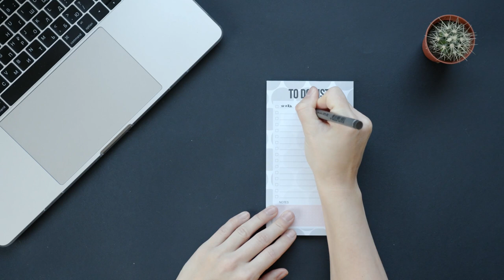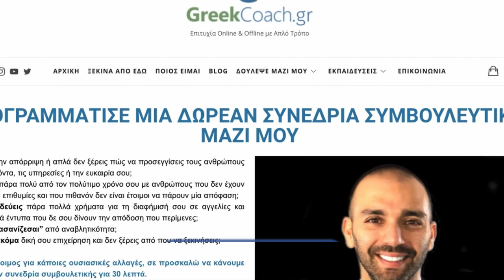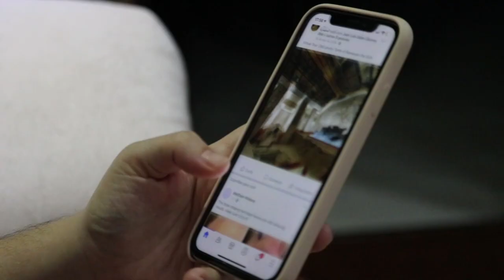Κατακτώντας την αυτοπειθαρχία: Πώς να μείνεις συγκεντρωμένος & παραγωγικός σε έναν κόσμο περισπασμών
Κατακτώντας την αυτοπειθαρχία: Πώς να μείνεις συγκεντρωμένος & παραγωγικός σε έναν κόσμο περισπασμών // Τι κάνεις όμως όταν οι περισπασμοί απειλούν να εκτροχιάσουν την πρόοδό σου; Σε αυτό το βίντεο, μοιράζομαι μαζί σου πρακτικές συμβουλές για να αναπτύξεις αυτοπειθαρχία και να παραμείνεις στο σωστό δρόμο, ό,τι κι αν συμβεί.

Αν χρειάζεσαι βοήθεια σε αυτό, κλείσε μία δωρεάν σύνδερία coaching μαζί μου